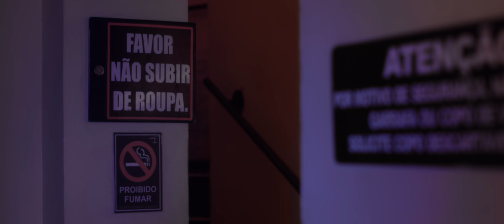A Vapor / Trailer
Favor não subir de roupa.

Fic. 12’ 2020

Com / João Fontenele, Uirá dos Reis e Cristiano Costa

Direção e Roteiro / Sávio Fernandes

Fotografia / Sávio Fernandes
Assistente de Fotografia / Jorge Silvestre
Montagem e Efeitos Visuais / Sávio Fernandes
Colorista / Julia Bisilliat
Lettering / Samuel Castor

Som Direto / Pedro Emílio Sá
Edição e Desenho de Som / Miriam Biderman, ABC e Ricardo Reis, ABC
Pós produção de Som e Gravação de Foleys / Effects Filmes

Pós-Produção de Imagem / DOT
Supervisão de Pós-Produção / José Francisco Neto, ABC
Atendimento / Magali Wistefelt
Conformação / Gustavo Mendes e Julio César Viveiro Gonçalves
Edição On-line / Tadeu Parrilho Frede e Mariana Felipe Nogueira
Controle de Qualidade / Patricia Mara Penha
Administração / Cláudio Neves e Dardânia Coutinho

Trilha Sonora / Glee Cast - How Will I Know (Whitney Huston), Rihanna - Only Girl,
LeAnn Rimes - You Light Up My Life (Debby Boone), Arquelano - Limítrofe
Figuração / Chico Nepomuceno, Clayton de Serpa, John Marques, Luiz Otávio Queiroz,
Fávia Fontenelle, Kyra Hilton, Pietra Ryelloon, Junior Arouch, Victor Silva,
Rodrigo Santos, Márcio Soares, Lorrana Layser, Rival Vieira e Arthur Menezes

Apoio Dragon Health Club
Agradecimentos / Zita Carvalhosa, Pedro Tinen, Maurício Cruz Macedo, Davi Mello, Wislan Esmeraldo, Carlos Augusto Marino, Max Eluard, Naara Vuitton e Tatiana Hilux
Este filme foi realizado com recursos do Prêmio Revelação do
30º Festival Internacional de Curtas-Metragens de São Paulo

Parceiros / Cinecolor Digital, CTAV, DOT, Effects, Locall e Papaya Cine Digital
Realização
 / Disfarce Filmes

Brasil, 2020